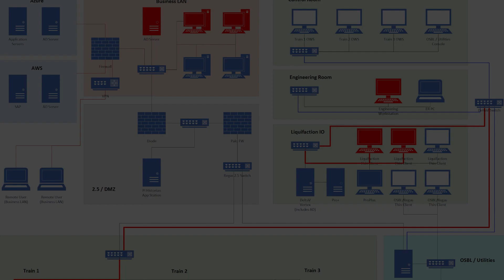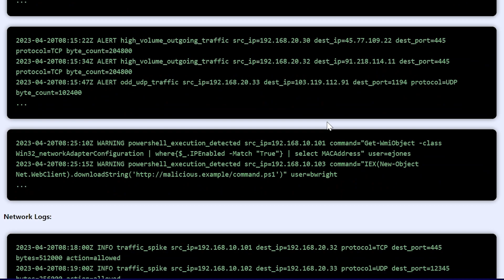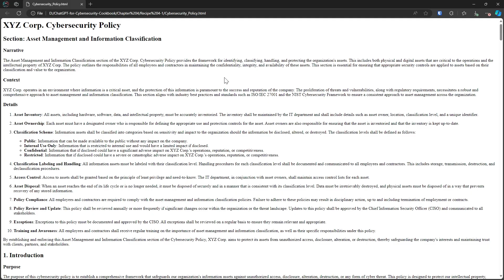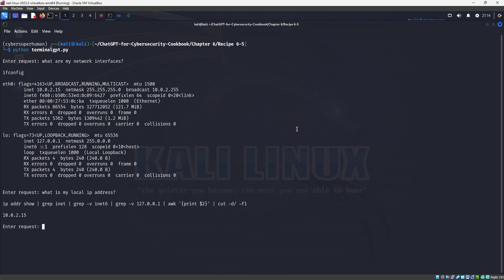Generative AI in Real-World Production Demo Video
Quick demo video of some real-world use cases where generative AI can, and is, being used today.

ChatGPT for Cybersecurity Cookbook: